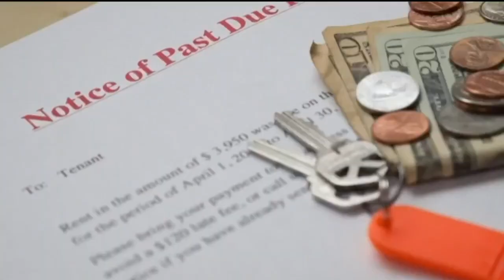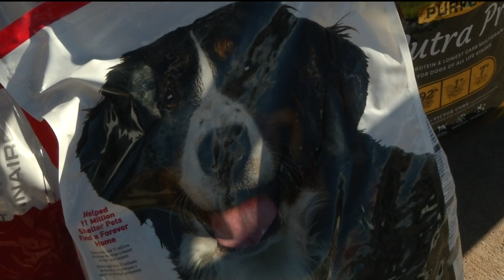KOAA Latest Headlines | January 16, 7pm